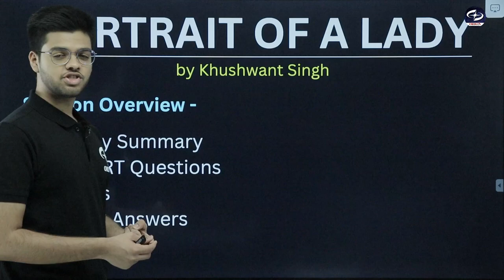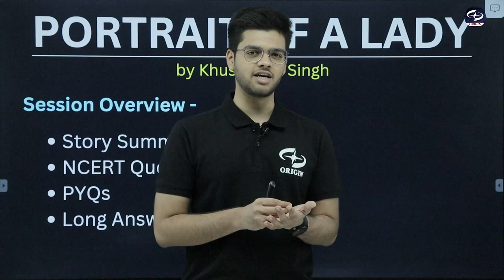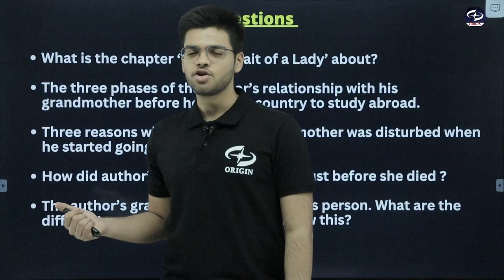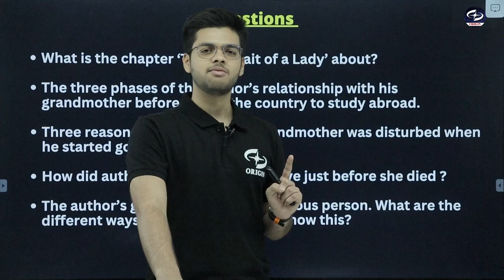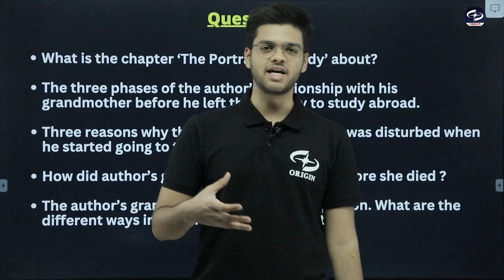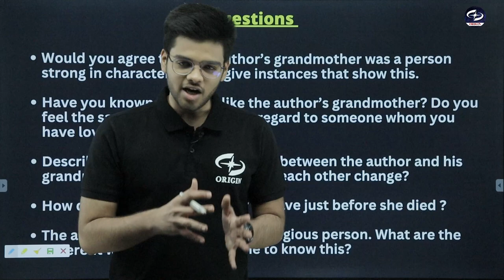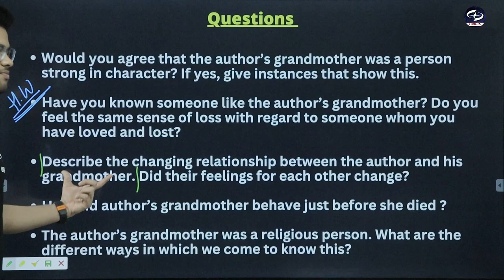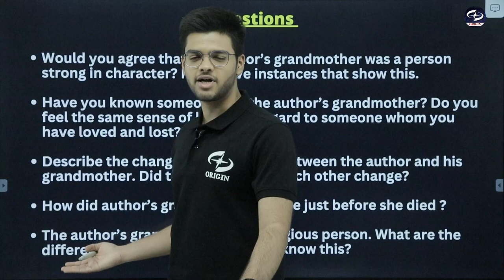Portrait of A Lady full chapter in hindi | english class 11 chapter 1